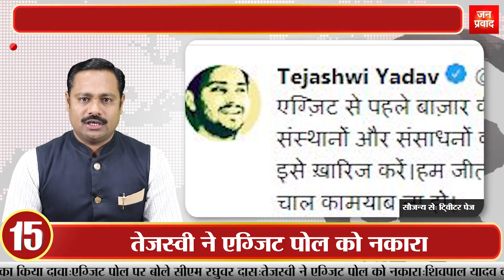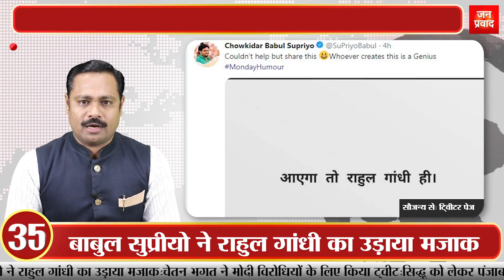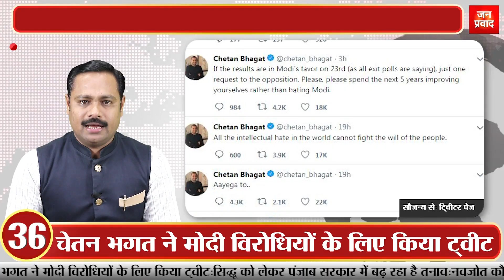मोदी को गुजरात में पानी की समस्या पर देना चाहिए ध्यान || SUPERFAST 50 NEWS......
लोकसभा के एग्जिट पोल के नतीजों से उत्साहित भाजपा
मध्य प्रदेश विधानसभा में की ‘शक्ति परीक्षण’ की मांग
मध्य प्रदेश में विपक्षी नेता गोपाल भार्गव ने किया दावा
कहा, भाजपा में आने के लिए उतावले हो रहे हैं कांग्रेसी विधायक
चुनाव नतीजों से पहले ही बागियों पर गाज गिरना शुरू
सीएम योगी ने ओमप्रकाश राजभर को किया बर्खास्त
ओपी राजभर के साथ-साथ उनके बेटे पर भी गिरी गाज
अरविंद राजभर की भी निगम के अध्यक्ष पद से कर दी छुट्टी
राजभर की पार्टी के समस्त दर्जा प्राप्त मंत्रियों पर भी गिरी गाज
बर्खास्तगी के फैसले का ओमप्रकाश राजभर ने किया स्वागत
राजभर की बर्खास्तगी के बाद डिप्टी सीएम केशव प्रसाद मौर्य का बयान
बोले, पिछड़ों के हक की लड़ाई के नाम पर किया शुद्ध रूप से नाटक
एग्जिट पोल आने के बाद से यूपी की सियासी उठापटक तेज
मायावती से मिलने उनके आवास पर पहुंचे अखिलेश यादव